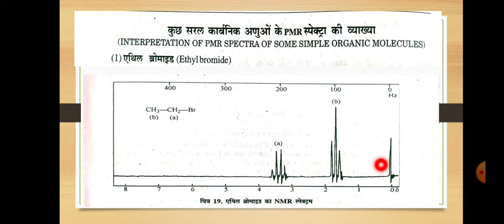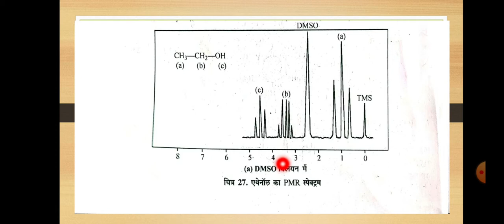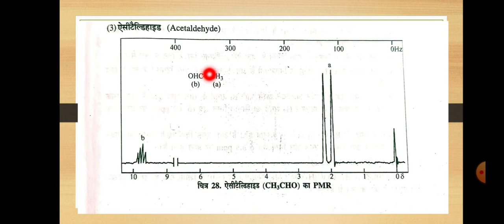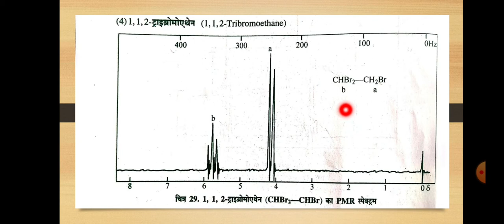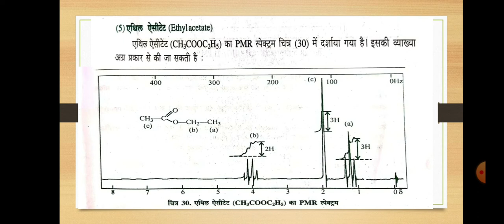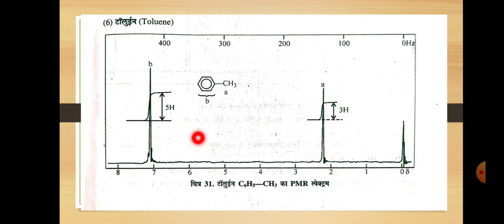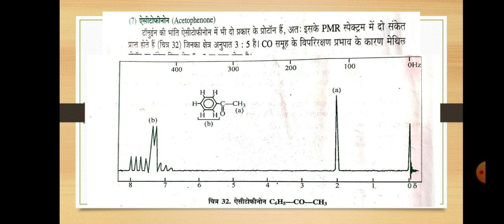NMR Spectroscopy 07(B.Sc. Part-III, Paper-II) Dr. Manju Meena